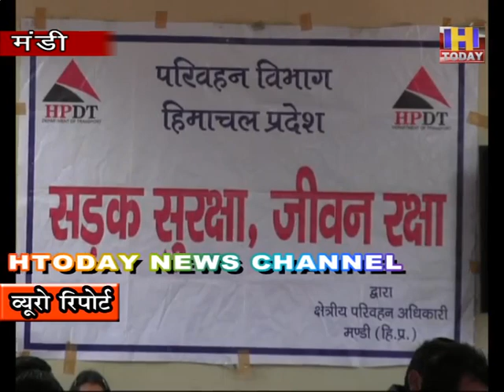गाडि़यों के शोरूम में सड़क सुरक्षा को लेकर किए जाएं जागरूकता के प्रयास : एडीएम मंडी श्रवण मांटा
एडीएम मंडी श्रवण मांटा ने जिला में गाडि़यों की बिक्री करने वाले डिलरों से आहवान किया है कि वे अपने शोरूम में सड़क सुरक्षा के प्रति जागरूकता फैलाने की दिशा में प्रयास करें। इसके लिए शोरूम में एक ऐसा कॉर्नर स्थापित किया जाए जहां ऑडियो-वीडियो के माध्यम से यातायात नियमों की जानकारी दी जाए। यह आहवान उन्होंने आज सड़क सुरक्षा अभियान के तहत डिलरों के साथ आयोजित कार्यशाला को संबोधित करते हुए किया।